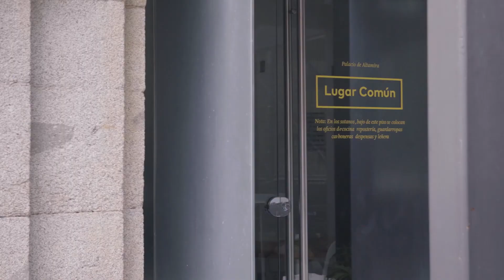Solo nos faltas tú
El COVID 19 nos obligó a cerrar las sedes del IED. Ahora ya estamos preparando todo para la vuelta con todas las garantías de salud y bienestar para nuestros alumnos.